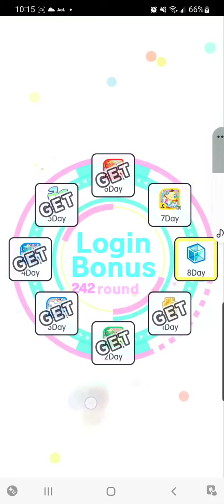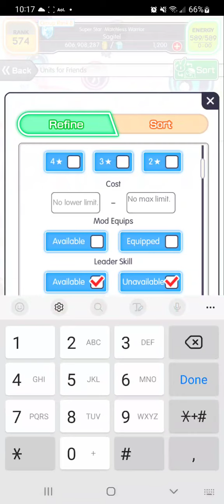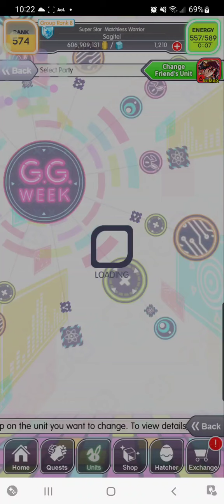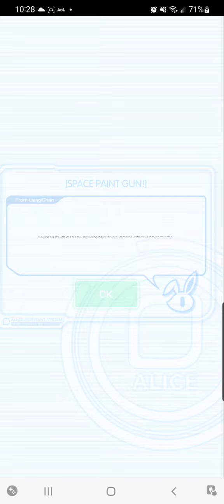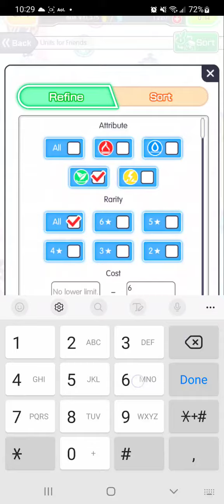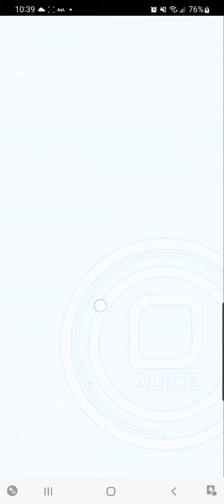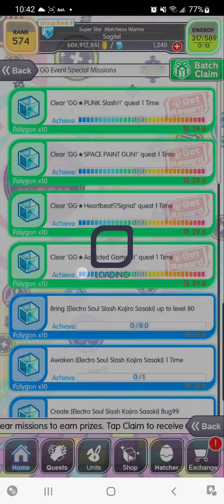Crash Fever - Good Game Week! (Part 1)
China... ya know?  It was fairly obvious in hindsight, but still... the China HQ quests *could* have been from another region.  You don't know... :x

Anyway, we've got the ... "GG" event going on now? (I dunno, I only watched one story stage 'cause I needed the polys for a pull).  I'd like to post a link to that survey in the News, but internet safety practices should warn you against clicking random links from random people (you don't know me.  You just found out that I wanted to pin the CN quests on Korea.  You can't trust me to not try to steal your data with a fake survey... :x), so if you're interested in either contributing to or struggling against the inevitable 5th Necronomicon alt, you can copy the portion of the error msg that pops up when you click on the link to the survey that actually is a link (starts out with the familiar "https") and copy that into your browser.  Doing that should open a simple Google form that'll ask you for your CF id and ask who your fav character is (from their very limited list) and why they're your fav.

But enough about slim chances at a 500 poly jackpot.

The stages here are
GG*Punk Slash!! (Wiz)
GG*SPACE PAINT GUN!
GG*Heartbeat Signal
GG*Addicted Gamers! (Ins)

...most... if not all of them are fairly simple (yea for JP quests!).  Blue dp break for the first, red dp break for the 2nd, green junk/dp break for the 3rd, and the redo quest for currency in the 4th.  Both Ins quests will be punishing if you get hit and can't just power through, but it shouldn't be too big a deal to just power through, *especially* if you've got friends with the new hatcher prize and you're farming the Ins stages.

The prizes are alright.  Honestly, I like Sasaki more than the other 2, but none of them are particularly strong.  You will want to note their ability 5s though.  Looks like we're on the eve of another Legion Quest.   As before, I'd recommend maxing these three just so you have the most options available to you, but if the other 2 Legion quests are any guide, you'll have other options available.  The store is a little barebones at the moment.  One interesting item in it is just straight-up polys.  100 polys isn't a pull, but it's at least the start of one.  Try to make sure you get that, especially since they don't usually allow you to trade time for polys like that.

The last thing I'd like to note is the new hatcher prize.  Not for the usual reasons, but since it is the first unit I've seen with a gimmick counter that is anti-"Worm panels".  I have no idea what that is (no spoilers :x), but even the oft-maligned protected panels has the odd stage or two where the counter is necessary. You don't have to go on a giant quest to get GG Sima/Noa/Benedict, but I'd keep an eye out for the gimmick counter and try to get it when you can.

...oh... there's also an auto-complete Daily available too.  It's not terrible.